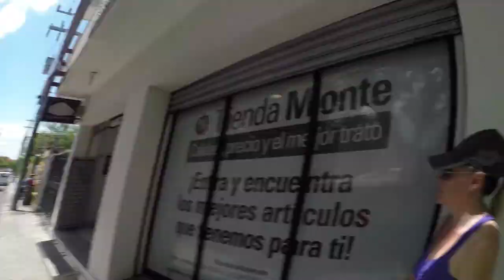COZUMEL//FLAT TIRES, KILLER SOUP & STREET ART//VLOG08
This week on Cozumel Mexico we pile in with some friends and their dogs for a little beach adventure, and we all know it's not a party until someone has to change a tire.  Kate and I load up on scooter and head south along the coast of Cozumel checking out beach clubs and we find a sweet little hidden beach where we get in some swimming.  Finally we do a walking tour of Cozumel checking out some of the street art and murals and ending up at the Municipal Market where we discover the best soup in Mexico. Thanks for joining us as our time on this amazing piece of Caribbean paradise is rapidly coming to a close then it's off to new adventures elsewhere.  All the best!

Background Music: "Culture Code - Make Me Move (feat. Karra)" by Soundcity
✪ Follow Sound City - Electronic Music:

Cameras:
GoPro Hero 5 Black
Olympus TG-1